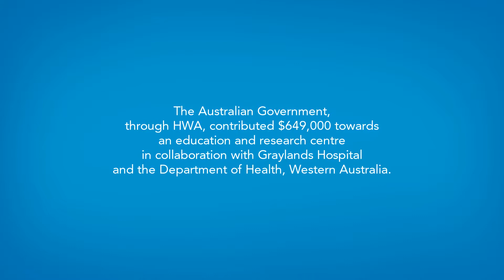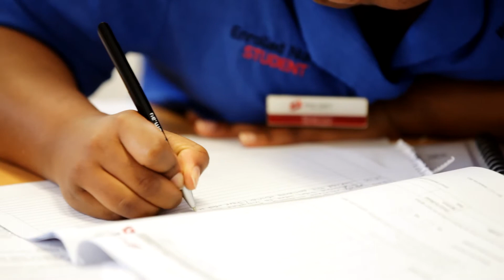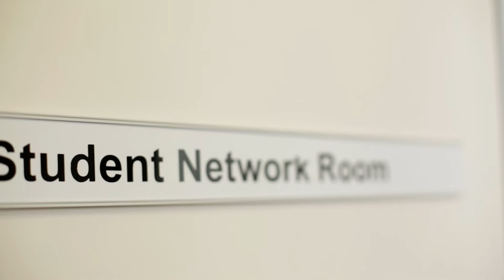Purpose-built simulation and clinical training centre at Graylands Hospital (WA)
The Australian Government, through HWA, contributed $649,000 towards an education and research centre in collaboration with Graylands Hospital and the Department of Health, WA.